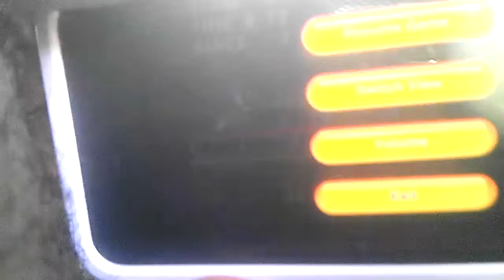Terrible quality sonic the hedgehog 2 fail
App version by sega